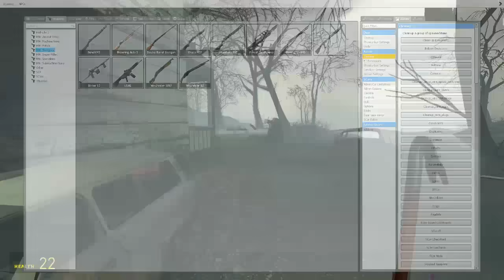GRAM GRAM'S SCARY HAUNTED HOUSE HIDE AND SEEK! - Garry's mod Sandbox Funny Moments